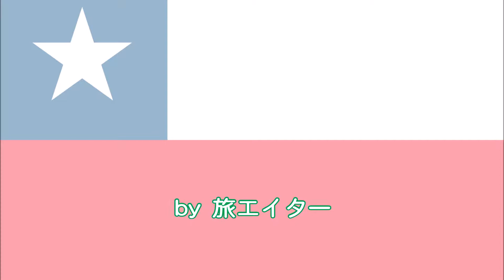【旅エイター】南米・チリ・イースター島『アフ・アキビ』・一人旅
イースター島西部の「アフ・アキビ」。ここには７体のモアイ像が海に向かって立っています。